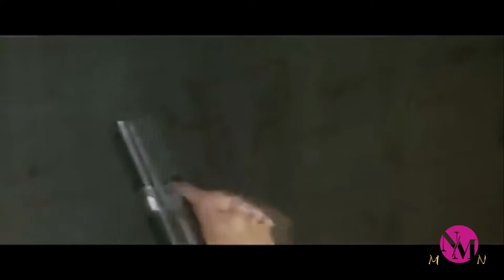Scream & Shoot.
N M